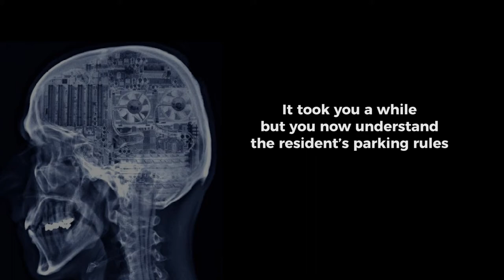Things You'll Only Know If You're from Worthing | Sawyers Estates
A follow up video to our popular video - Why on Earth Would You Want to Live in Worthing?